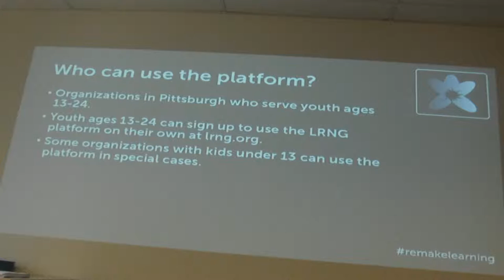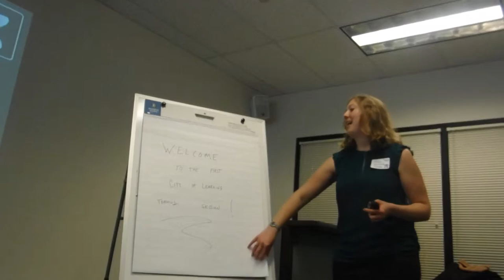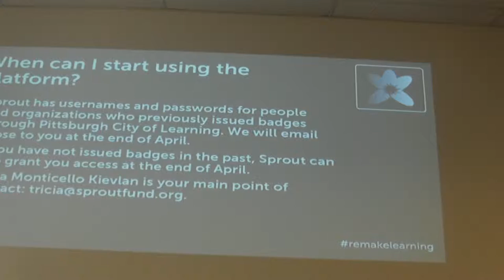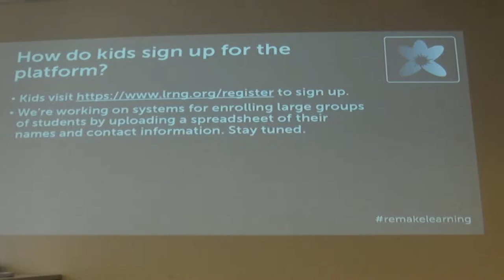LRNG training from April 2016 - p3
Presenters from The Sprout Fund